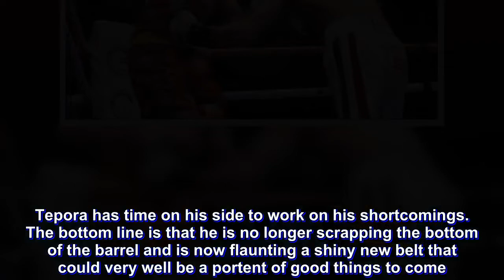Let's retrace Jhack Tepora's rise from trash picker to gold digger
You can understand the penchant of Jhack ‘El Capitan’ Tepora to keep the World Boxing Association (WBA) ‘interim’ featherweight championship belt close to his chest.

The belt emits prestige, in stark contrast to the buckets of trash Tepora used to collect to augment the family income. Oh, the belt also smells better.

Tepora, a 25-year-old power puncher, was officially crowned WBA ‘interim’ featherweight (126 lbs.) champion on July 15 after he demolished Mexican Edivaldo Ortega in the undercard of the Manny Pacquiao-Lucas Matthysse welterweight clash in Kuala Lumpur.

Ortega boxed neatly in the early rounds and landed some nifty hooks, but Tepora’s punching power took over and a bone-jarring right uppercut reduced the Mexican into a heap of rubbish in the ninth round.

Nahirapan din ako, ang tibay niya,” Tepora told this writer.

The ascent to ‘champ’ status was a long and arduous one for Tepora. He grew up in Cebu and was inspired to take up boxing at age seven by his two older brothers who were into the sport. Jinjing Tepora boxed briefly in the amateur ranks while Christopher ‘Pingping’ Tepora campaigned as a pro in the flyweight (112 lbs.) ranks before calling it quits in 2008.

“Nahilig po ako sa boxing dahil sa mga kuya ko na si Jingjing at Pingping,” said Tepora. “At na-inspire din po ako ni Manny Pacquiao.”

While harnessing his boxing skills in the amateur ranks, Tepora earned a living by collecting and selling trash. Things did not get any better when Tepora’s mother passed away when he was barely eight years old. “Iyun ang pinakamahirap na na-experience ko sa buhay, ang mawalan ng magulang, ” said Tepora. “Nangalakal ako ng basura sa daan, buti na lang nandyan ang mga kuya ko at tinuruan ako ng boxing.”

Tepora turned pro in 2012 and knocked out five of his first seven opponents.  Four years later, he won his first regional belt when he stopped countryman Jason Tinampay in five rounds for the vacant World Boxing Organization (WBO) Asia Pacific Youth junior featherweight (122 lbs.) title.

Tepora has won his last six fights by knockout, including the one against Ortega that gave him the WBA ‘interim’ feather crown. Overall, Tepora has a record of 22-0 with 17 knockouts.

The WBA ‘interim’ title Tepora won is actually third in line in the WBA’s perplexing title hierarchy. The WBA has this crazy policy of promoting a ‘regular’ champion to ‘super’ champion after the regular champ makes a few successful defenses or unifies the belt by beating a counterpart champ from the WBO, WBC or IBF. When the ‘regular’ champ is promoted to ‘super’ status, the ‘regular’ belt is vacated and another boxer is crowned ‘regular’ champ. This creates two WBA champions in one weight class. A third champ is added, the WBA ‘interim’ champ, when the ‘regular’ champ is injured or unavailable to make an immediate defense.

As can be deduced, the ‘super’ champ is considered the real WBA champion in the division. The WBA ‘super’ featherweight champ is Mexico’s Leo San